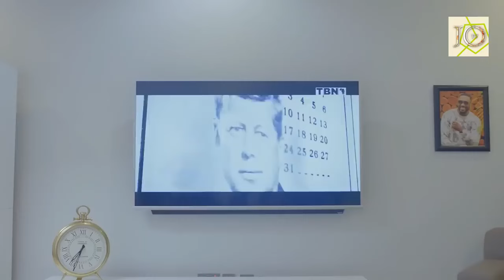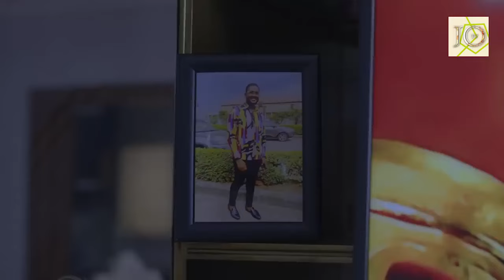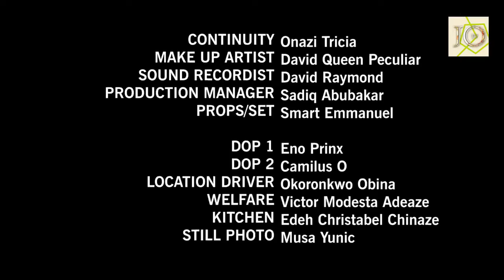She's Scared Of Losing Him But Never Knw God Has A Better Plan Untl D Day She Meet Her Best Friend-N